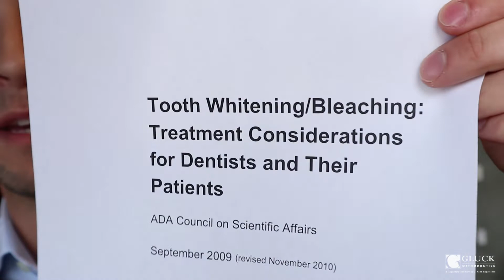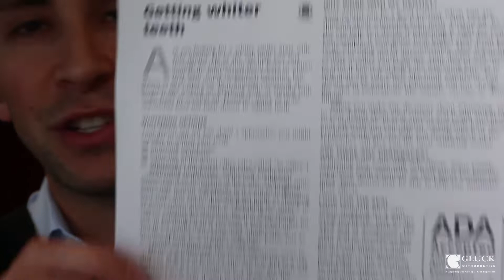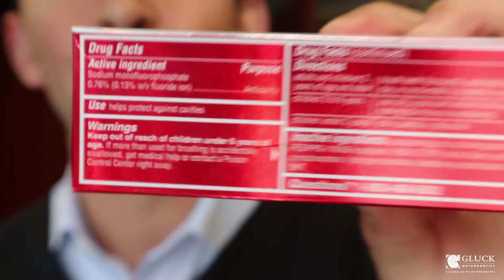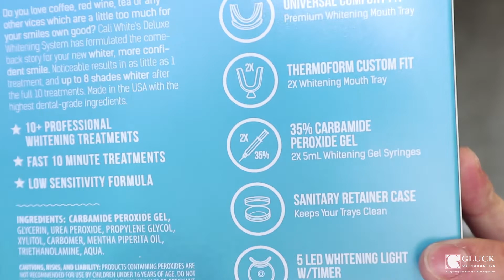Teeth Whitening Techniques - Dr. Jono's Review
We're back with another episode of "Ask Dr. Gluck." Today Dr. Jono takes a question on what's the best way to whiten your teeth. He walks you through the options...everything from professional dental in-office options to things you can do at home. Any questions? Keep smiling!

Gluck Orthodontics
2002 Richard Jones Road
Suite A-200

Gluck Orthodontics – A Legendary and one-of-a-kind Experience.